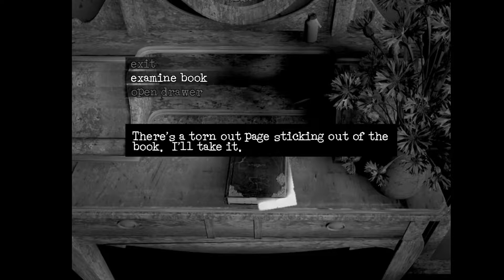[Let's Play][WTF Wed] - Downfall - Ep 7 - The Cranium Blender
Description: There is nothing Joe wouldn't do for his wife. But as they try to save their marriage with a romantic getaway, things go from bad to worse, and from worse... to insanity...